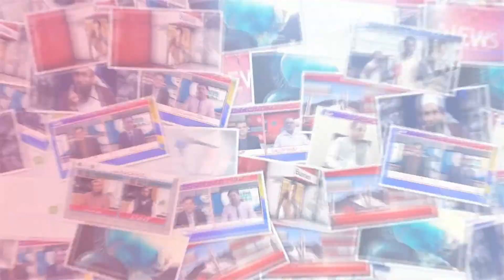Iftar Transmission | Khushbu Ramadan | Part 1 | 05 / 05 / 2020 | City News HD